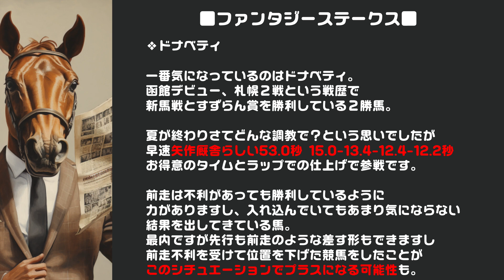【ファンタジーステークス2023】新馬戦の勝ち方が良かったワイドラトゥールは調教もプラス評価・ドナベティは前走の競馬が生きるシチュエーションになればチャンス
2023年ファンタジーステークスの番外編予想。
新馬戦の勝ち方が良かったワイドラトゥール、調教も藤原厩舎の良いパターン。
ドナベティは早速矢作調教での仕上げ。
前走不利で差す形もあの経験が生きる可能性。
須貝厩舎の3頭出しも気になるところ。

【目次】
00:00 番外編
00:49 ワイドラトゥール
01:51 ヒヒーン
02:59 クイックバイオとテラメリタ
04:21 ドナベティ
06:05 ファンタジーＳ買い目
07:05 岩田望来騎手が騎乗停止に
11:13 NewGame[+]weekend
11:17 チャンネル登録

■運営サイト

■SNS